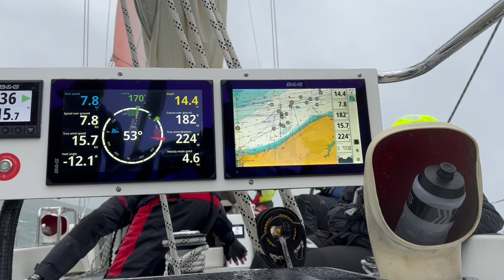Round the Island Yacht Race 2024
Watch this great video taken on this years Round the Island Yacht race by one of our crew Chris
They also completed the race... what an achievement!